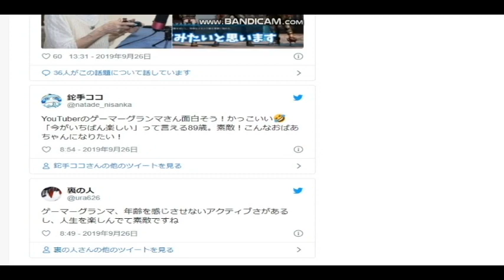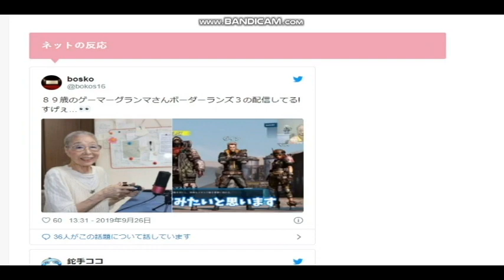【隠居TV】YOUTUBEいつ始める？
今話題の人
８９歳のYOUTUBER：ゲーマーグランマ

40歳からYOUTUBEを始めました。
４６歳で憧れのトランザム・ナイト2000仕様を購入できました。
40歳⇔23歳：年の差結婚できました！
ありがたや、ありがたや。
47都道府県視聴者様に会いに行く旅も実現。
2019年10月は初めての息子をわが人生に向かえます。

2018年版/速稼塾にご参加のみなさまへお知らせ。